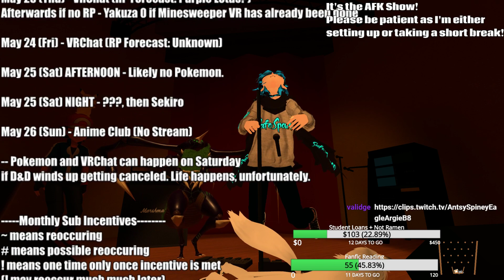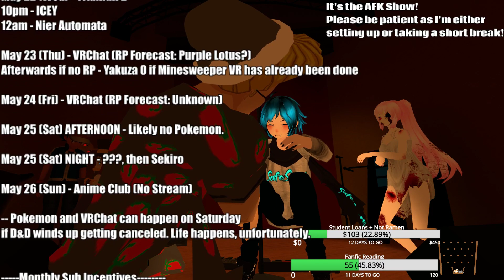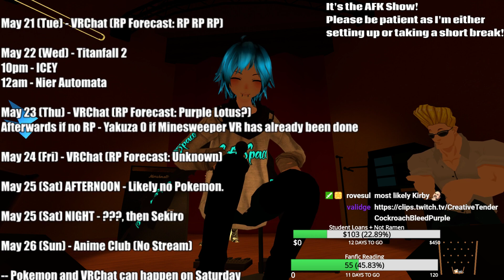[VRC Stream] What's that? RP, why didn't you read the fine print!? (Part 2) (AFK Show)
Archived stream from May 20, 2019 to May 21, 2019

Decided to make this its own part again. Just cause of UltimateSelfDog, lol.

Hey guys, don't forget. Don't stress out if you miss out a stream! The times I stream aren't exactly easy to catch for everyone.

And don't feel the need to watch an entire stream archive to support me! These archives are there for the convenience of others who want to re-watch a specific moment.

This was streamed over on my Twitch channel, which is Uploading an archive over here in case people prefer watching archives on Youtube.